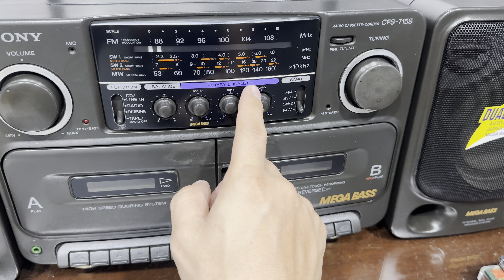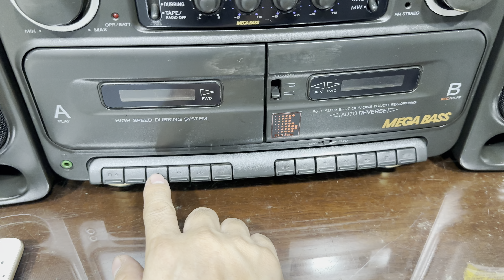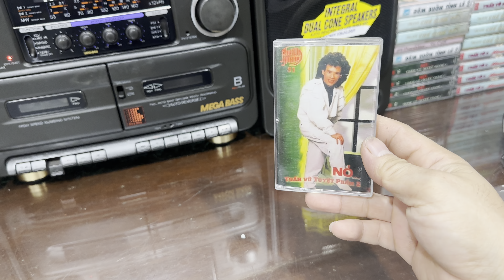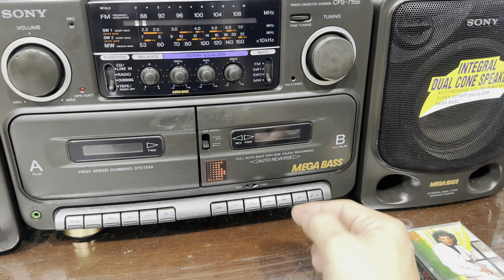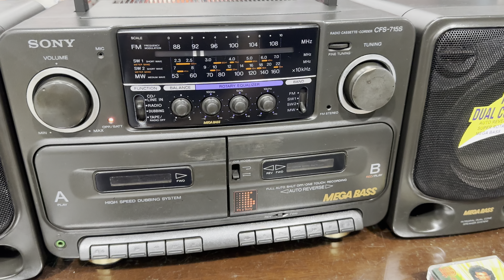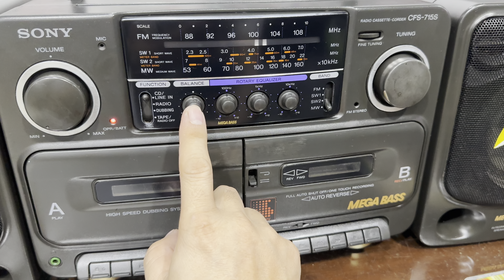ĐÀI SONY CFS 715S MÁY KHÁ ĐẸP TIẾNG HAY - ĐT : 0822111444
SONY CFS 715S là 1 chiếc Đài huyền thoại của dòng Sony những năm 1990 . Đài có thiết kế khá to cao dài rộng , phom dáng mềm mại dễ nhìn . Đài Sony 715s sở hữu 2 cửa băng cassette, sử dụng đôi loa toàn giải phễu . Cho chất âm rất hay và êm tai . Đài đang hoạt động tốt các chức năng . Giá giao lưu là 2,5 triệu đồng .